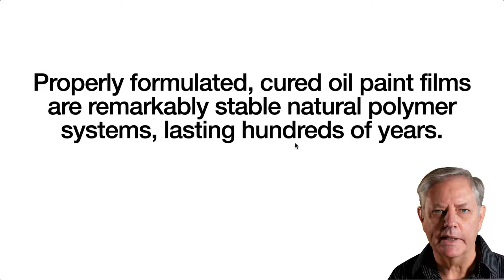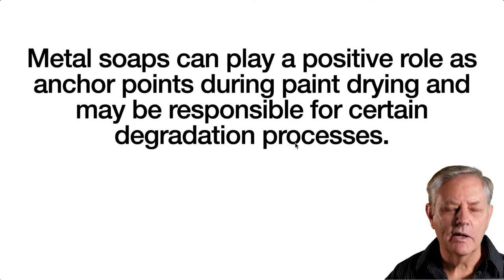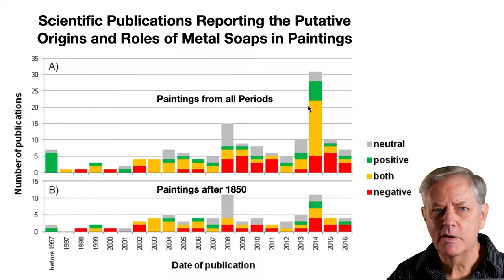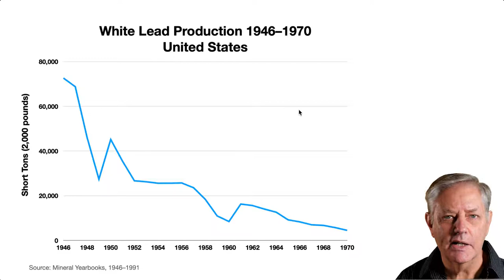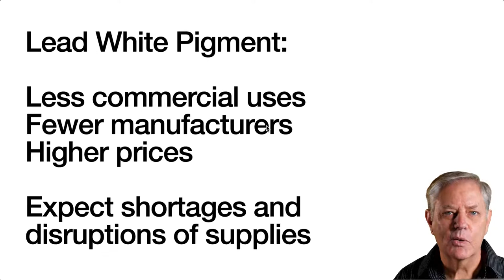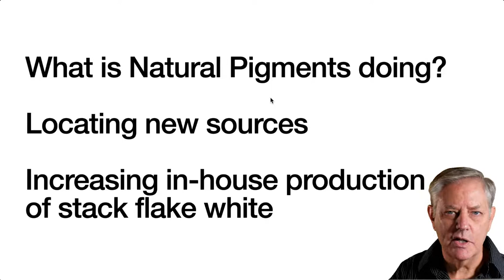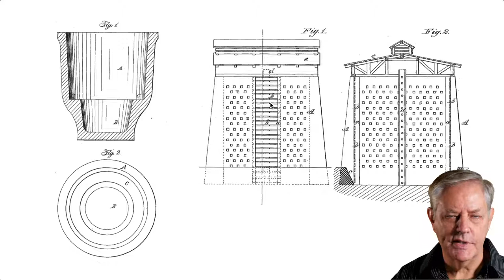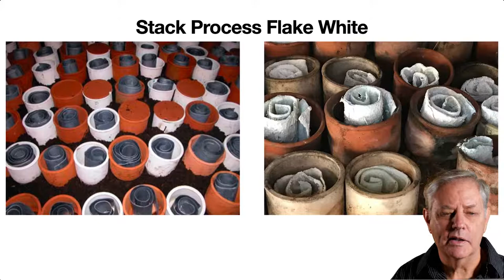Will Lead White Soon be Unavailable?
The recent shortage of lead white (flake white) oil paint by many artists' material companies has created a panic among many artists. Understandably so, because lead white is the most useful color on the artist's palette for oil painting and many artists are absolutely dependent upon a steady supply. Much wild speculation has become rampant about this situation so we want to help dispel the growing number of myths surrounding lead white.
In this live event, George O'Hanlon, Co-founder and Technical Director of Natural Pigments, will discuss the situation regarding lead white oil paint.